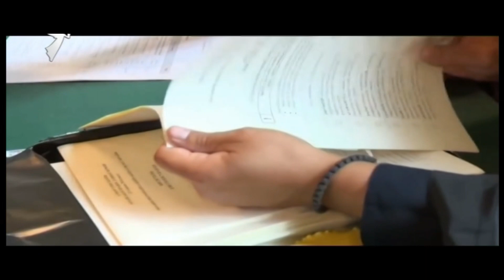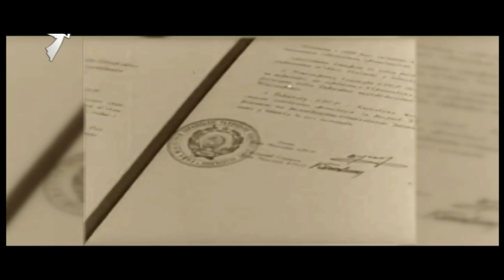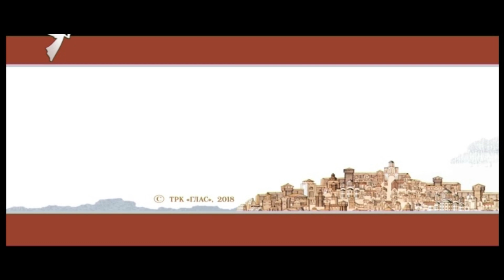Хрещення Русі 2018 року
Божественна літургія у Києво-Печерській Лаврі 28 липня 2018 року.